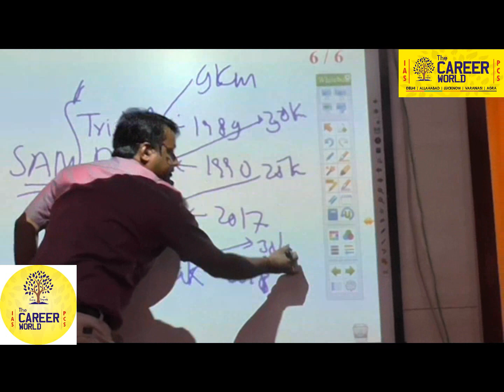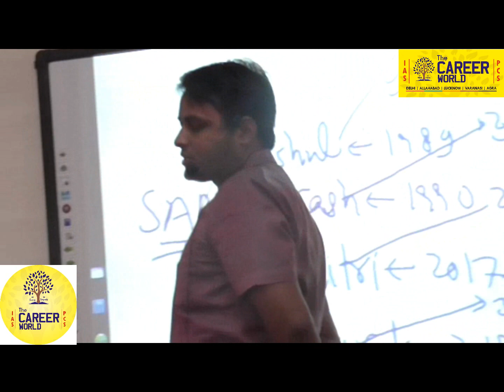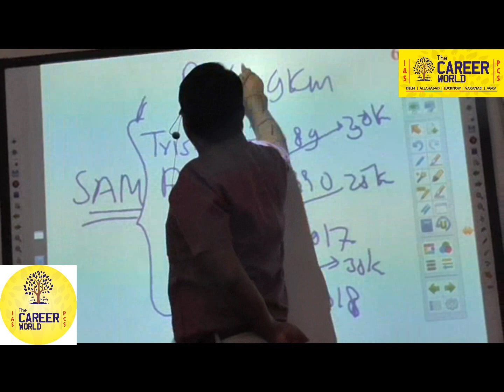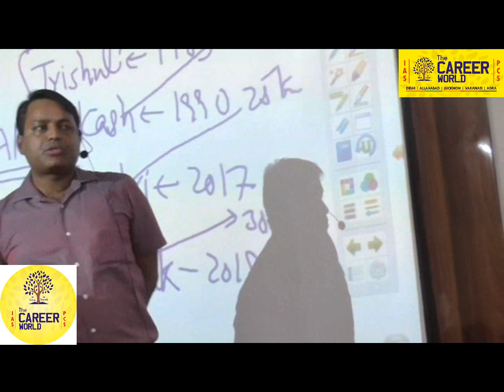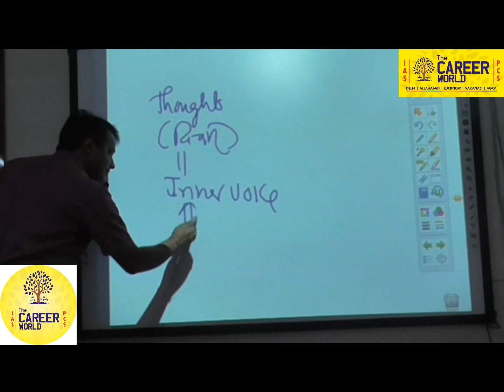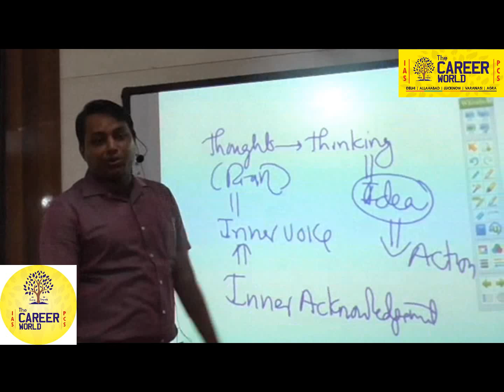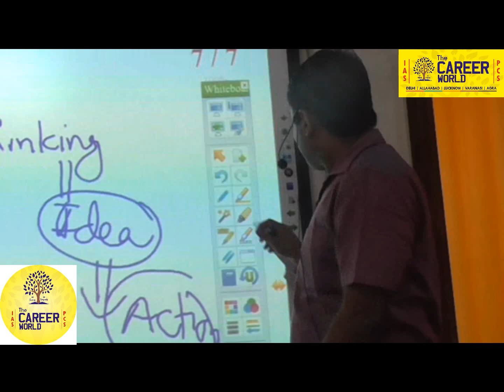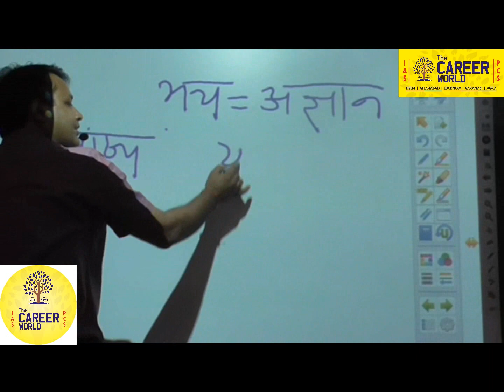SCIENCE & TECHNOLOGY [ PART 2 ] BY UPENDRA ANMOL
The  Career World ...BEST INSTITUTE FOR IAS & PCS IN INDIA, BEST COACHING FOR IAS & PCS, BEST COACHING FOR IAS &PCS IN DELHI ,ALLAHABAD, LUCKNOW, VARANASI, AGRA, UPSC COACHING, PCS COACHING , ETHICS VIDEOS, ETHICS CLASSES, ,THE CAREER WORLD . ETHICS CLASSES BY DEEPAK KUMAR  SCI & TECH..BY UPENDRA ANMOL